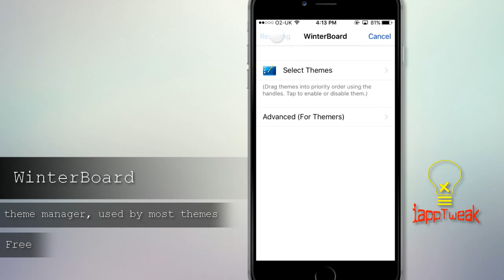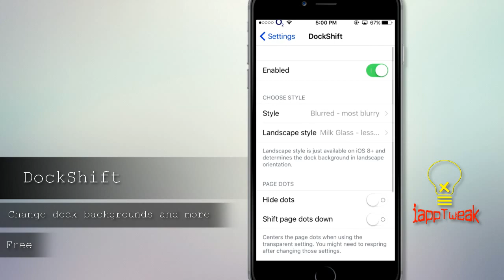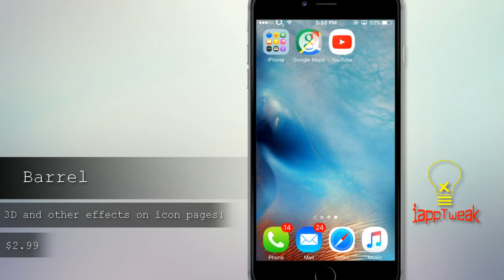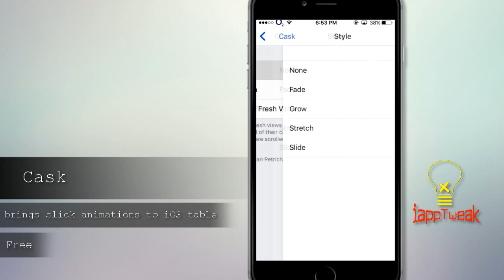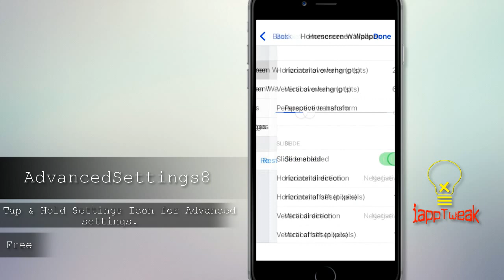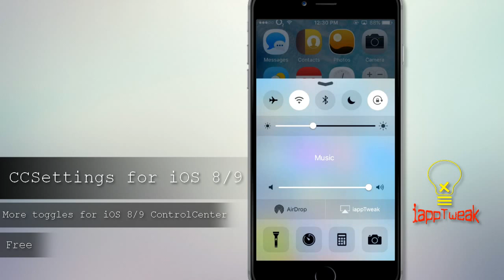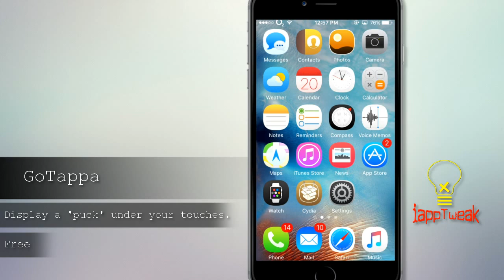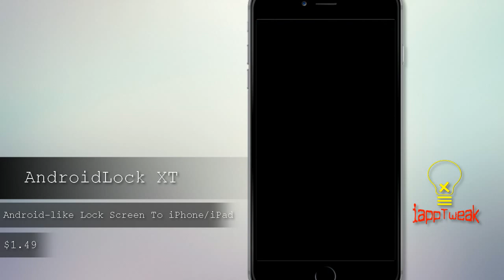TOP 30 Best Cydia Tweaks & Apps For iOS 9 - 9.0.2 With Pangu 9 Jailbreak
TOP 30 Best Cydia Tweaks & Apps For iOS 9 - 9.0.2 With Pangu Jailbreak

iOS 9 jailbreak is out and everyone who has either jailbroken their device or is considering to do so wants to know which tweaks are working on it and which are not. The good news ladies and gentlemen is that a lot of mainstream Cydia tweaks have been updated to add support for the latest iOS version, while others are in the process of getting updated. If you have successfully jailbroken your device then we have got a nice list of tweaks that you should download right now.

The jailbreak supports all publicly released versions of iOS 9, including iOS 9.0 to iOS 9.0.2. This is not only the first ever public jailbreak for iOS 9 but also for the recently released iPhone 6s and iPhone 6s Plus, as it fully supports them as well in addition to older devices. In this post we will show you how you can untethered jailbreak iOS 9 using Pangu. Please note that the jailbreak is only available for Windows, a Mac version is expected to get released soon.

The full list is available as a Google Doc here.

If you’re looking to try something new, or you’re completely new to jailbreaking, then you need to watch this video.

Full tweak list

All tweaks are on default Cydia repos unless otherwise specified.

#1 – WinterBoard
#2 – Zeppelin
#3 – Activator
#4 – iFile
#5 – iCleaner Pro
#6 – DockShift
#7 – AppCake
#8 – UnlimTones
#9 – exKey
#10 – Barrel
#11 – Spin
#12 – instatools
#13 – SwipeSelection
#14 – Cask
#15 – TimeUntilAlarm
#16 – RomanPasscode
#17 – CacheClearer
#18 – WhatsApp ++
#19 – AdvancedSettings8
#20 – Aeuria LS
#21 – ColorBadges
#22 – Xenok
#23 – BetterPowerDown
#24 – Arise 2 (iOS 8+)
#25 – CCSettings for iOS 8/9
#26 – Acapella II (iOS 8.4+)
#27 – GoTappa
#28 – StatusHUD 2
#29 – Speed Intensifier
#30 – AndroidLock XT

What’s on your list of iOS 9 must-have jailbreak tweaks ? How many tweaks in this video have you tried ?

One last thing, liking this video helps us create more fresh video content. If you enjoyed, please consider liking it, and leaving a comments down below.

► inTro : Club Thump (Free Music )

► Theme : Ace iOS 9

iappTweak®